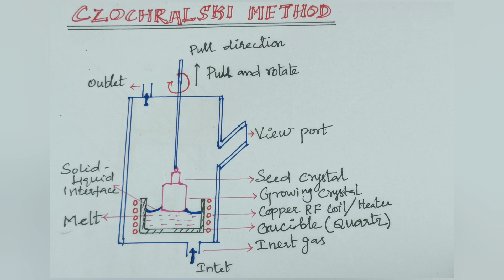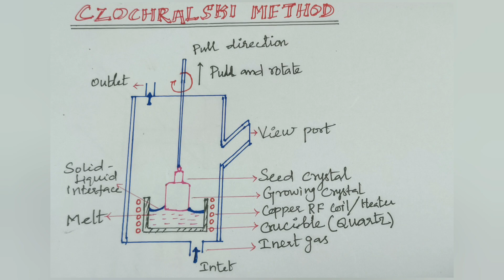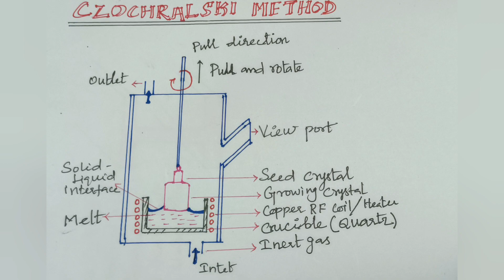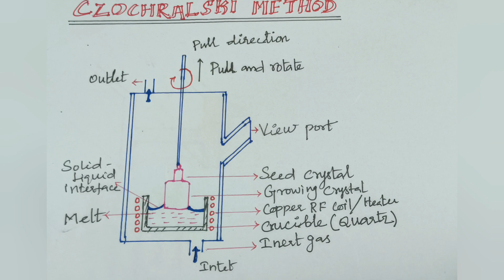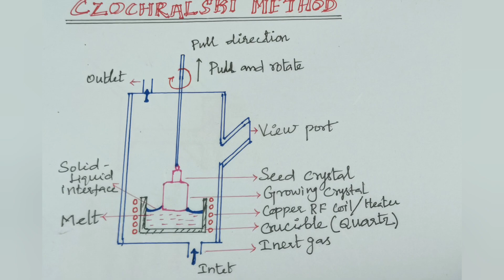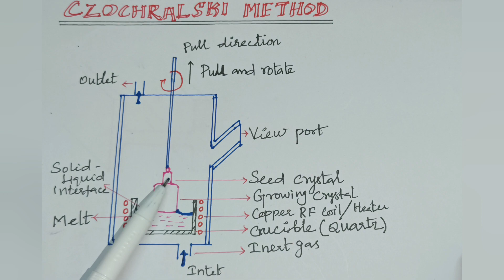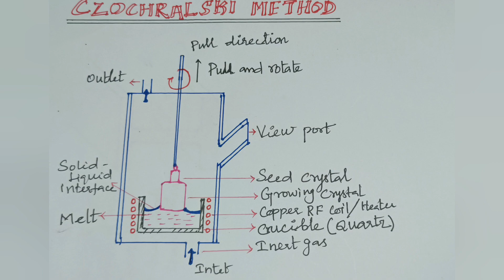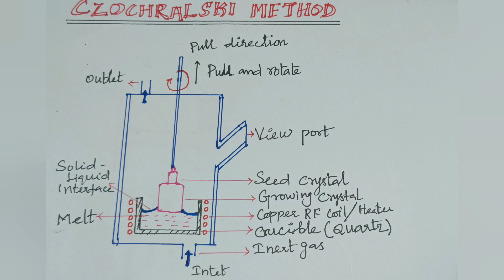Czochralski Method || Single Crystal || Melt growth method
This video discussed about preparation of single crystal by Czochralski method. The Czochralski method , is a method of crystal growth used to obtain single crystals of semiconductors
(e.g. silicon and germanium ), metals (e.g. palladium, platinum, silver, gold), salts and synthetic gemstones.
It is also known as Pulling Technique. This method is widely used for growing semi conducting material crystal. The shape of the crystal is free from the constraint due to the shape of the crucible. In this method the charge is melted and maintained at a temperature slightly above the melting point. The pulling rod is lowered to just touch the melt. Since the rod is at lower
temperature of melt occurs at the point tip of the pulling rod. The crystal is pulled slowly.
Topic covered from queries:
Czochralski Technique in engineering physics tamil
 Czochralski Technique in engineering physics
Czochralski process
Czochralski Technique animation teaching